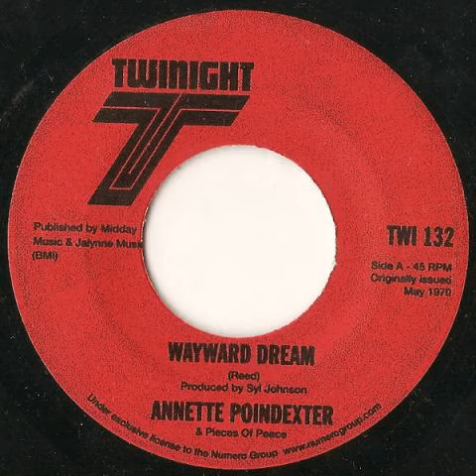Annette Poindexter & Pieces of Peace - Wayward Dream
Soulful vocals backed by Chicago's Pieces of Peace, produced by Annette's boyfriend at the time Syl Johnson, and released on Twinight (1971).
Sampled by 1995 feat. Zoxea "À Chaque Ligne"  (2011)